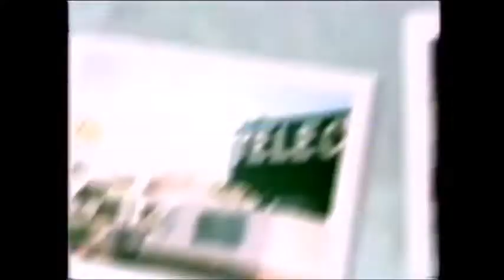Michel Berger France Gall : Chansons plurielles, confidentielles & conceptuelles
Hommage à Michel Berger et France Gall avec ce montage autour des chansons des 2 albums Mon Piano danse (Michel Berger en 1976) et Dancing Disco (Album concept de France Gall en 1977), ainsi que d'autres titres des années 70, sur des images principalement issues d'émission tv + photos des 2 artistes disparus.
Cut a love story short par Helen Chapelle ( musique M.Berger paroles Fred Lipsius)
Les tramways de Carouges et Si maman si